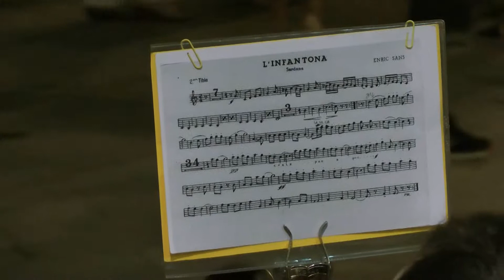L'Infantona 8 8 2013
Sardanes a la Fresca a Vilassar de Mar, dijous 8 d'agost de 2013, amb la Cobla Ciutat de Terrassa.
Sardana L'Infantona del compositor Enric Sans